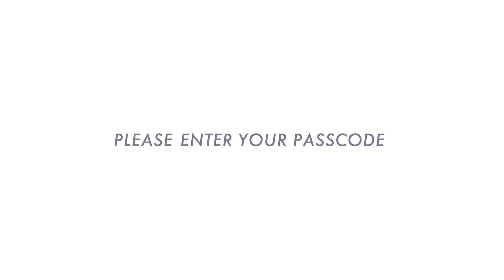【Official Music Video】Kizuna AI & Moe Shop - RADIO LOVE HIGHWAY Supported by 花王「ピュオーラ」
花王「ピュオーラ」イメージMV
Supported by 花王「ピュオーラ」

■ Kizuna AI & Moe Shop - RADIO LOVE HIGHWAY
各種音楽配信サイトにて配信中！

01. Kizuna AI & Moe Shop - RADIO LOVE HIGHWAY
02. Moe Shop - Notice (feat. Kizuna AI)
03. Kizuna AI - Again (Moe Shop Remix)
04. Kizuna AI - over the reality (Moe Shop Remix)

■「RADIO LOVE HIGHWAY」
Lyrics : Kizuna AI & Q.i
Produced / Mixed : Moe Shop
Lyrics support：The Hair Kid

■「RADIO LOVE HIGHWAY」 Music Video
Illust：Kamin
Movie：Masakazu Arai
Movie Produce：ArtHub.jp

『RADIO LOVE HIGHWAY』

周波数合わせて
早く
優等生放って
いまウォールライド
GO

Wake - u-up!
今日は一度きりなの
そうじゃない？

Speed - u-up!
急いで！置いていくよ？
Let’s take a morning ride yeah

君は天使みたいに　FLY
この街、僕らの
Love on the radio

Riding  a Supersonic
Futuresonic  Highway
君と
Oh Don’t you hear the music
Feel the music calling?
呼んでる
Riding  a Supersonic
Futuresonic  Highway
君と
Come on and hear the music
Radio Love

Hey, 聞いたあのウワサ？
えー嘘でしょ!?
ねぇ、私たちだけで
抜け駆けしちゃおうよ
ほらあの秘密基地、覚えてる？
忘れないでね
Please enter your passcode
R-A-D-I-O L-O-V-E

もしも君と
いつか会えたら
ライディングミュージック
ON AIR!

Kiss me
Install me
Zip me
Update me
Need me
Adore me
Turn the music up
Amuse me
Imagine me

Riding  a Supersonic
Futuresonic  Highway
君と
呼んでる
Riding  a Supersonic
Futuresonic  Highway
君と
Radio Love

Kiss me
Install me
Zip me
Update me
Need me
Adore me
Amuse me
Imagine me

🎀Birthday Live オンラインチケット発売中🎀
キズナアイ、5歳になります！！
6月30日一緒に過ごしてくれるよね？ლ(´ڡ`ლ )

「Kizuna AI 5th Birthday Live “A.I.Party 2021”」
出演： Kizuna AI / えなこ（guest）
日程： 2021年6月30日(水)　開場 18:00 / 開演 19:00
問い合わせ : DISK GARAGE 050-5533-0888 (平日 12:00〜15:00)

🌐Kizuna AI Virtual US Tour🌐チケット公表発売中📣
オンラインチケット購入でどなたでもご覧頂けます✨
もちろん日本からの視聴も可能です！

視聴チケット購入はこちら！
5/30(日) 10:00(日本時間)

♪Kizuna AI - Touch the Beat!♬
Oculus Questストア殿堂入りVRリズムゲーム！ぜひ遊んでみてね！

🎀キズナアイカード🎀
私がデザインされたクレジットカードが登場したよ！

ゲームチャンネル「A.I.Games」もよろしくお願いします！